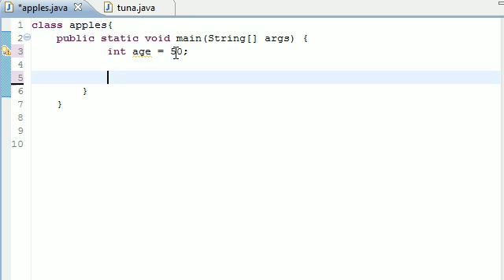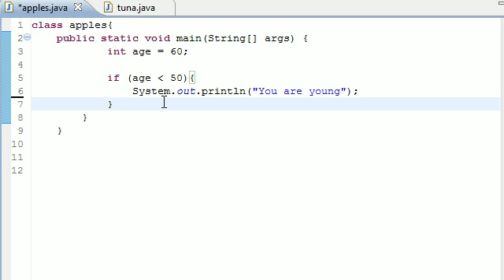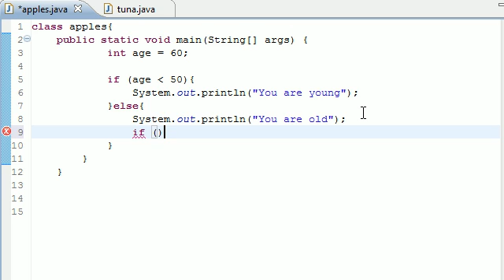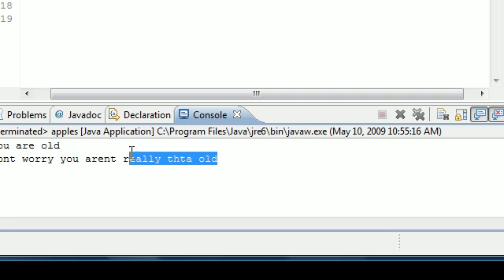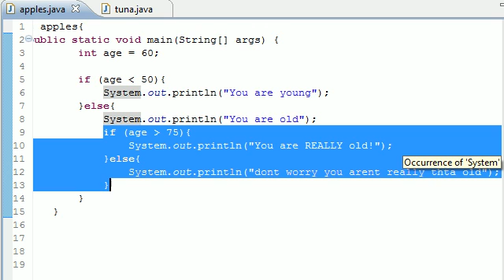Java Programming Tutorial - 18 - Nested if Statements